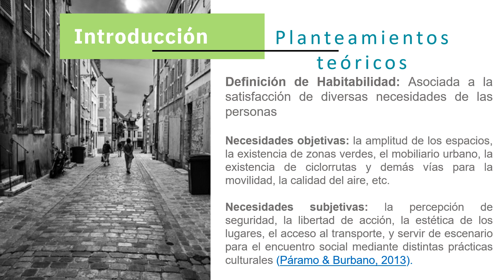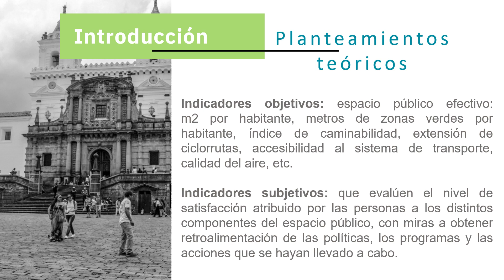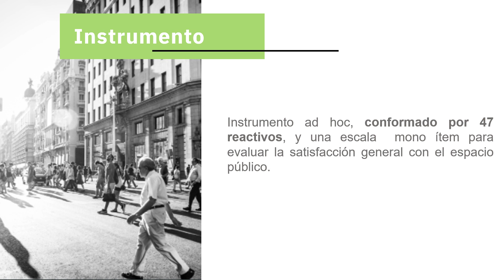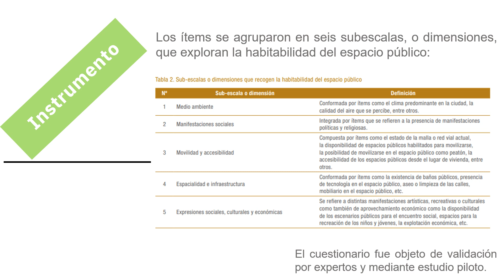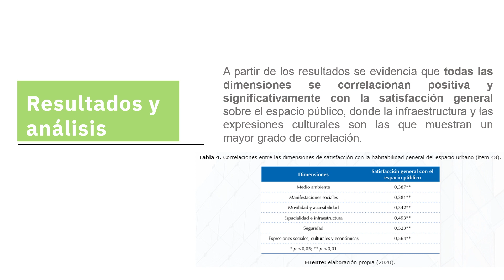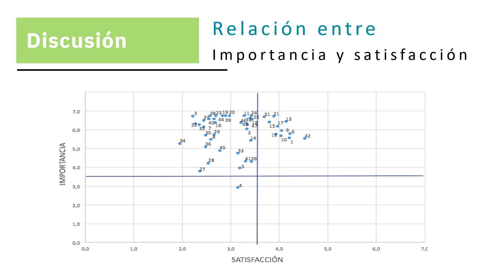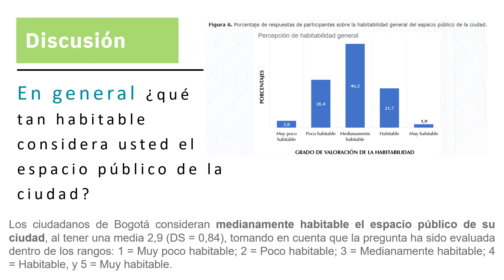3 G6 Habitabilidad del espacio público en Bogotá, D. C., Colombia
Grupos de Investigación Representación Gráfica
Habitabilidad del espacio público en Bogotá, D. C., Colombia